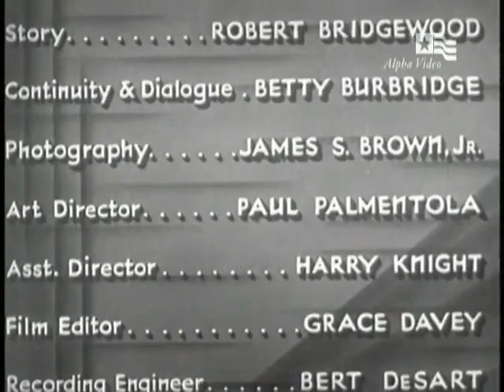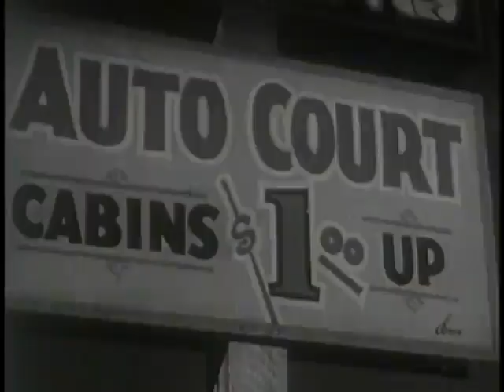Get That Man 1935 Drama Film, Mystery, Murder, 1930s Classic Movie, Black-and-White Full Movie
Life gets complicated for a taxi driver when it's discovered that he's the spitting image of the murdered heir to a fortune.